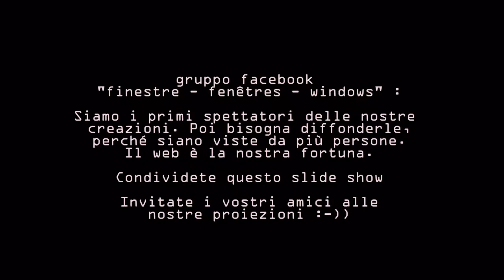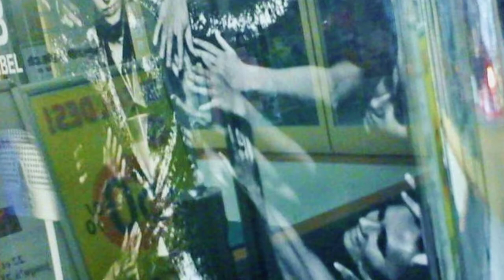588. 20130101 - Marie Claude Mini Rebetez - Fenêtres industrielles - montaggio Arcangelo V. Scalici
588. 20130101 - Marie-Claude Rebetez - Fenêtres industrielles - montaggio Arcangelo Vincent Scalici - gruppo facebook "finestre - fenêtres - windows" video non commerciale - playlist cronologica 4/4